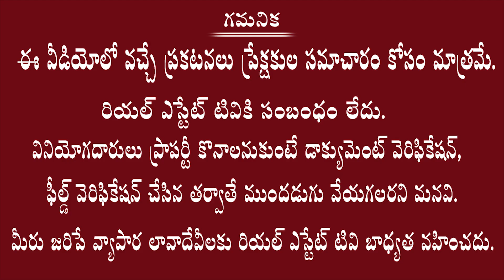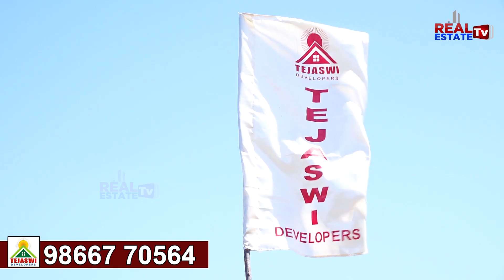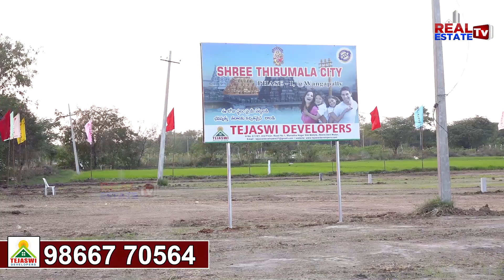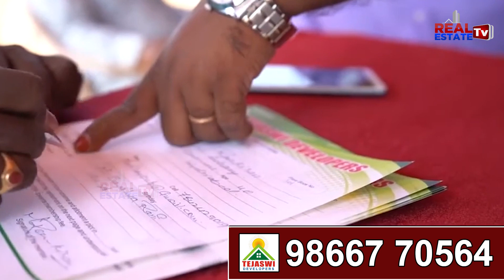Tejaswi Developers || Low Budget Plots @Yadadri || యాదాద్రిలో అందుబాటు ధరలో ప్లాట్స్ | Real Estate